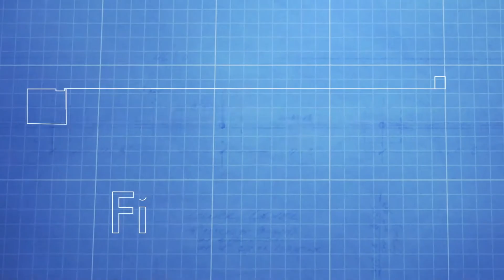Can We Count on You